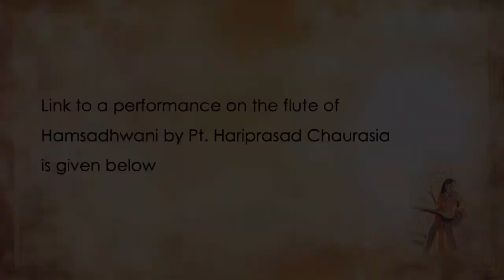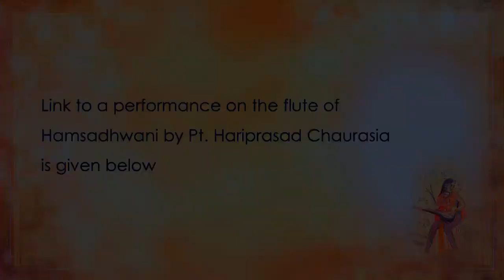Extending the Raga Corpus - Winds from the South